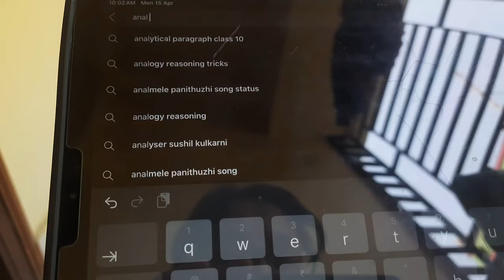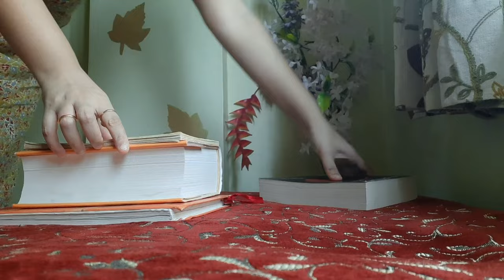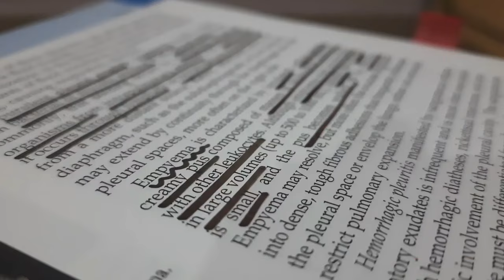PRODUCTIVE DAYS IN MY LIFE (studying 📋, observing surgeries 😷, cold coffee🧋)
Musician: LiQWYD

Musician: Philip E Morris

Musician: Carl Storm

Musician: @iksonmusic